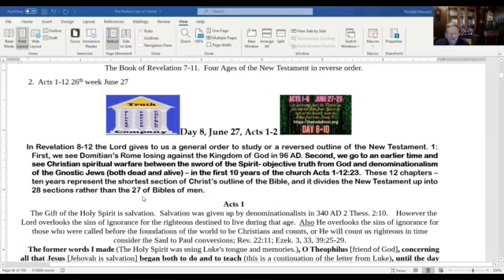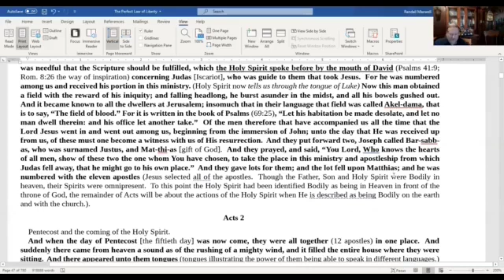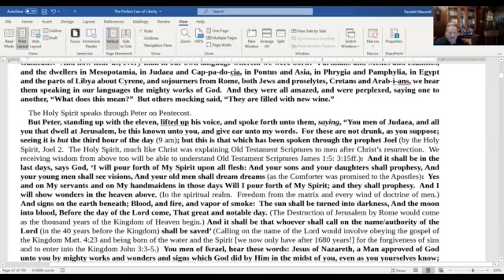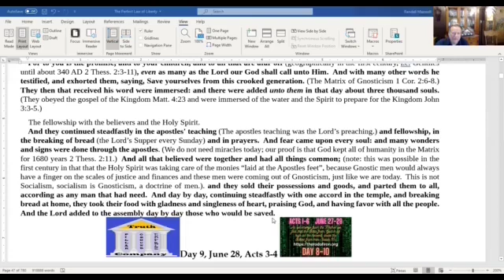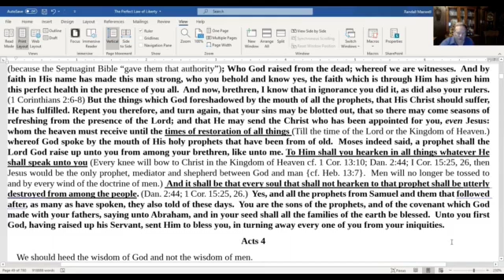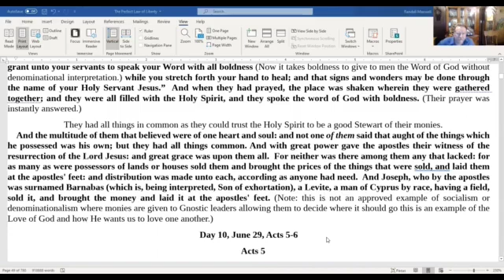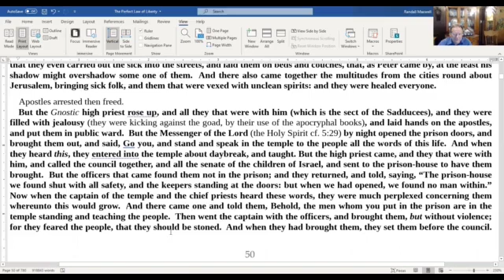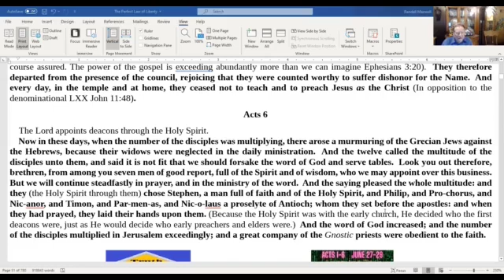Acts 1-6 To make unfounded claims about the Holy Spirit in the Perfect Law of Liberty is blasphemy!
To listen free to the Perfect Law of Freedom from the Lord God Almighty;

Or you can help us put together a Dictionary with the objective truth from God so we can get ready for a democratic republic, where Christ defines all moral issues and we as men live productive lives!